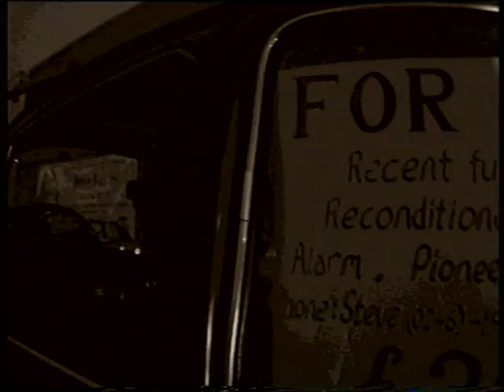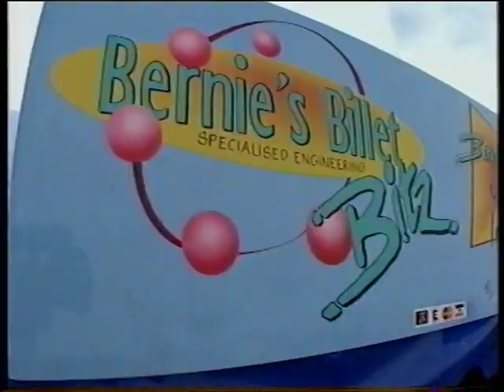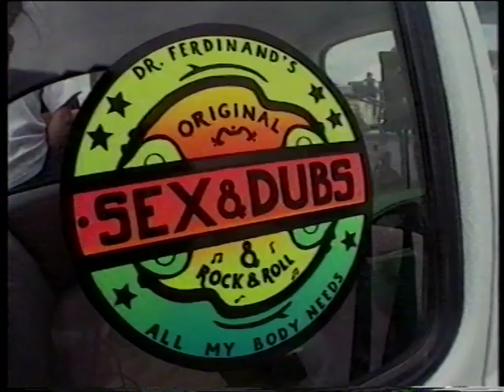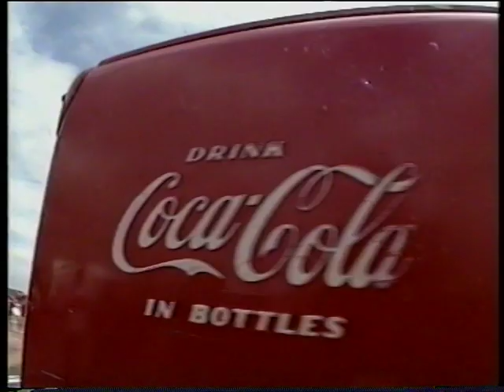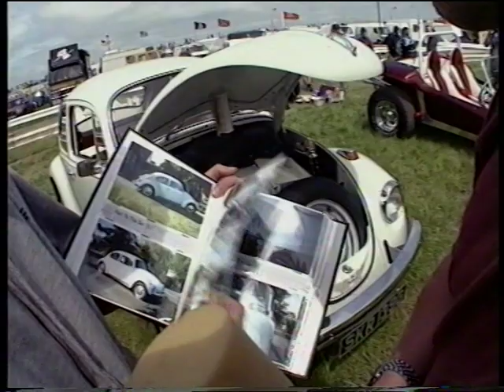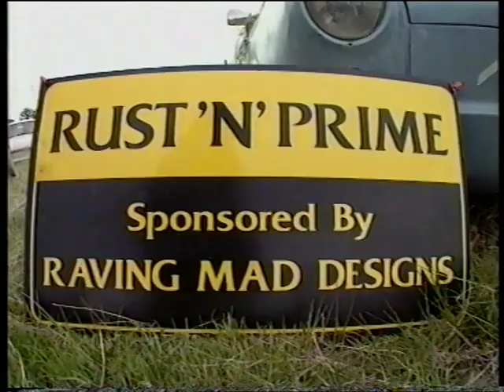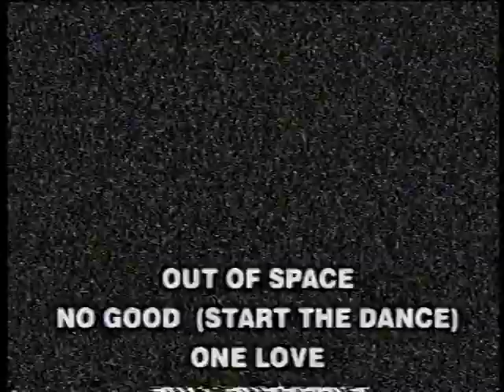Bug Jam 1994 Bug Jam 8 HQ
The official video from Bug Jam 8 way back in 1994!